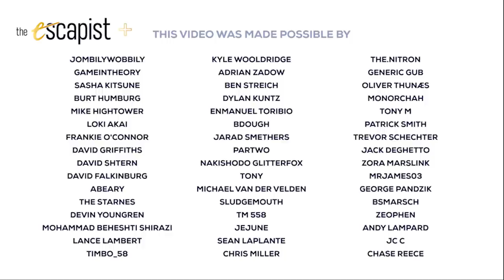Persona 5 Strikers (Zero Punctuation)